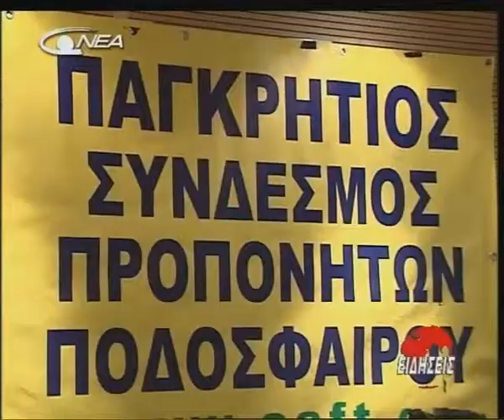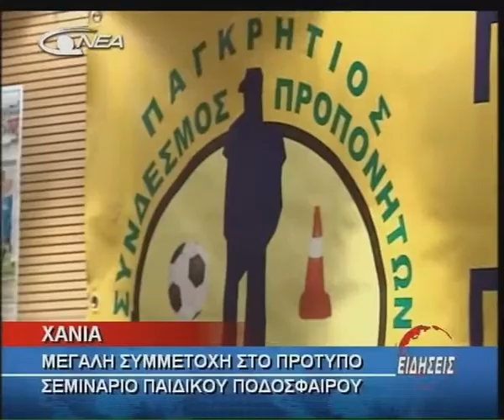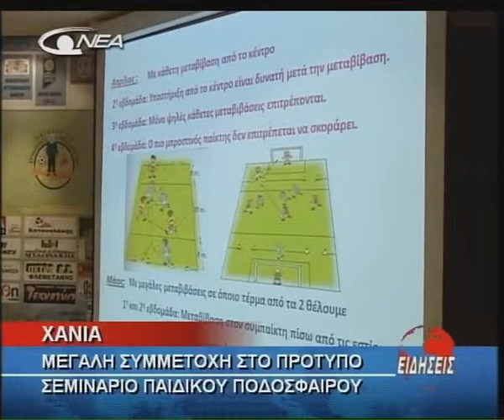16- ATHLITIKO 1of2 (19-06-2010).avi